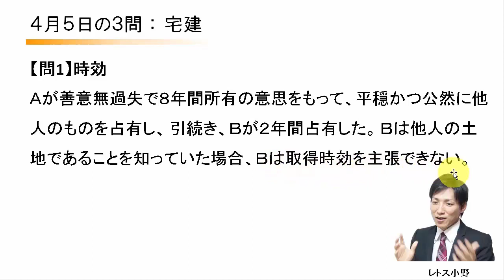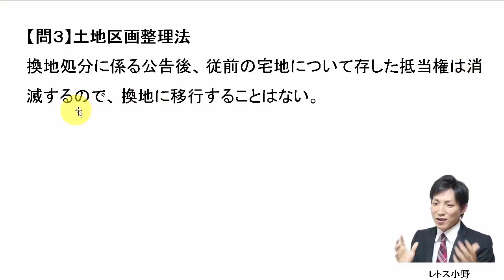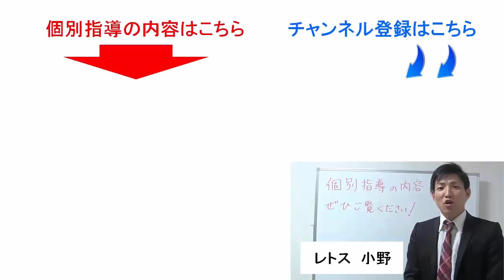【宅建過去問】4月5日の３問【レトス小野】宅建過去問解説